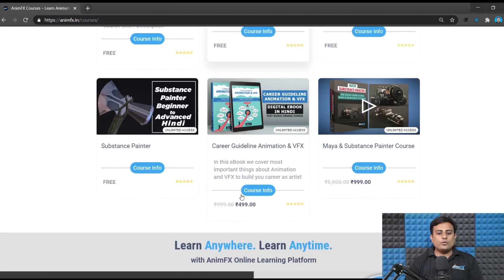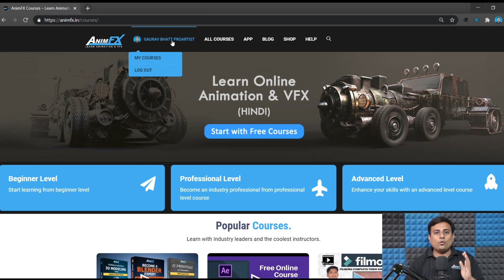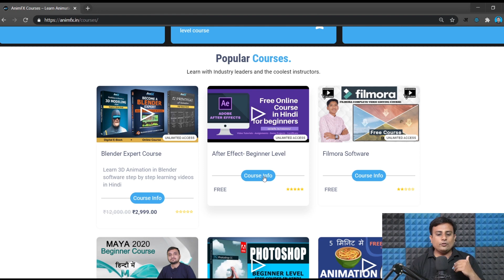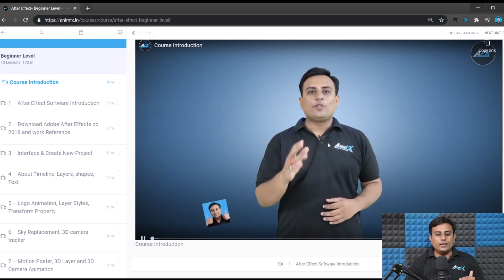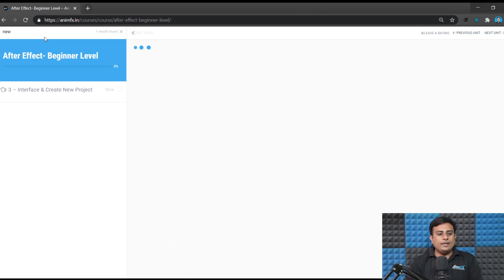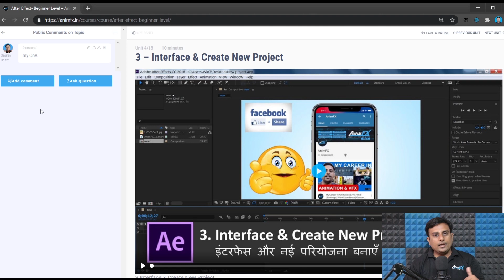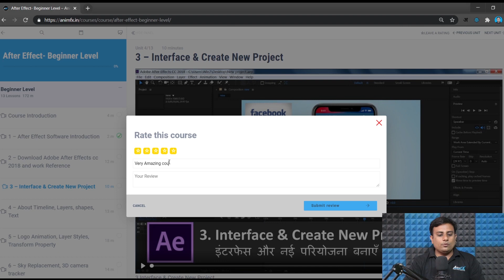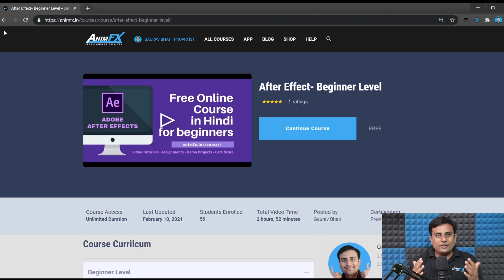Animation and VFX के Online Courses कैसे Join करे ? How to Learn Online Animation and VFX?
Animation and VFX के Online Courses कैसे Join करे?

How to join the online course for Animation and VFX